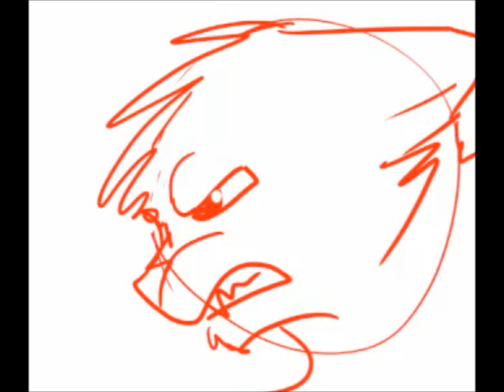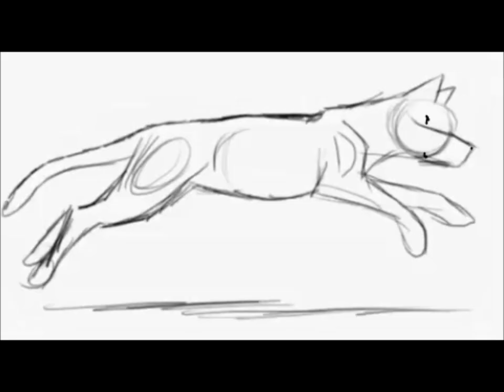Warriors AMV - look at me now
i was bored, this took me 3 weeks i dont own adio, but i own some of the pics (i re-drew the ones from certain people) and several are from people and im sorry i have a bad brain xC i forget most of the names, if u want credit send me a messagem and ill put it here

Silverwolfnyght
(send me a pm if you need credit)